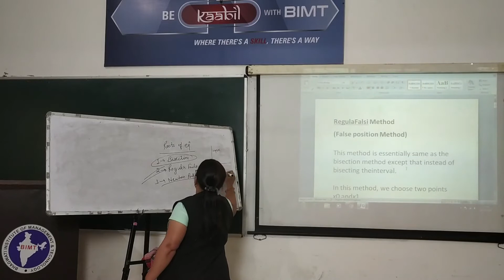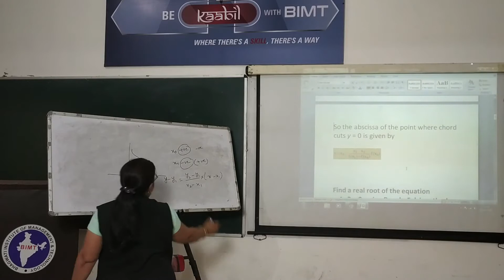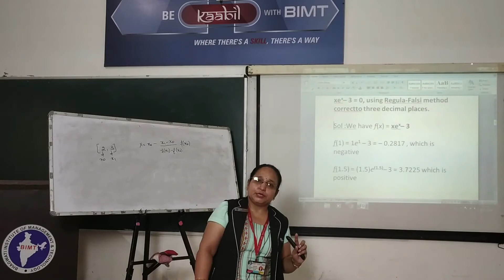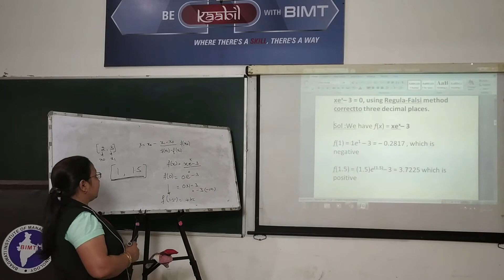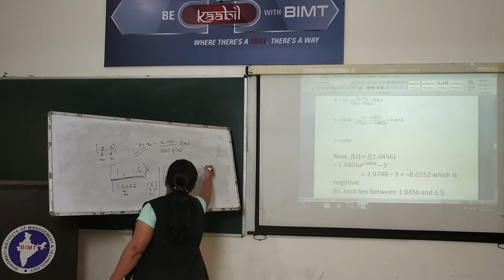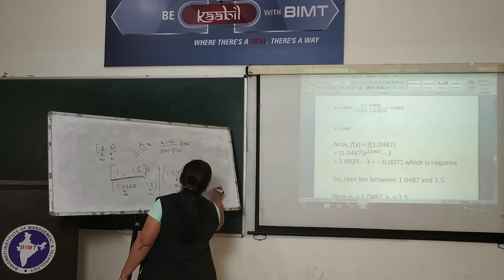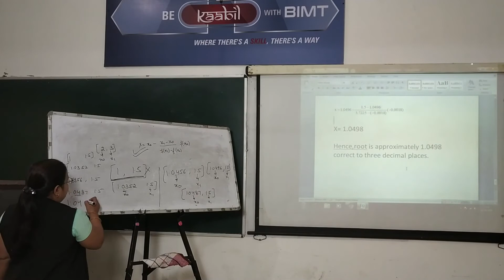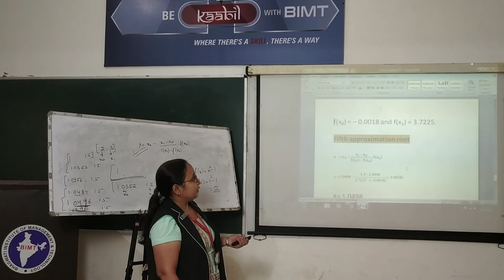NUMERICAL METHODS (lecture 09) | BCA 3rd Year | Manisha Mam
Subject Name :- NUMERICAL METHODS
lecture 09